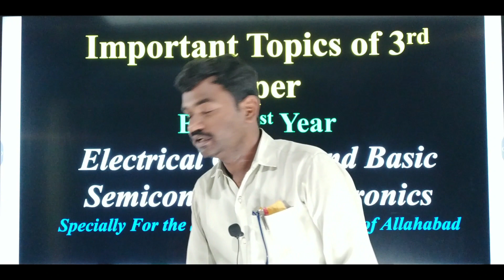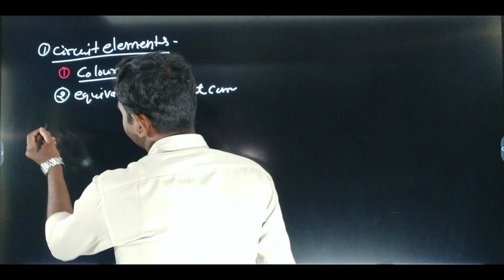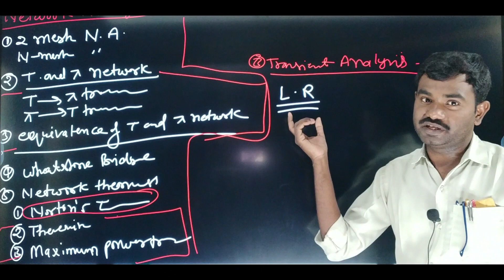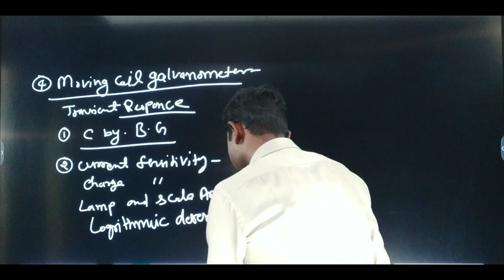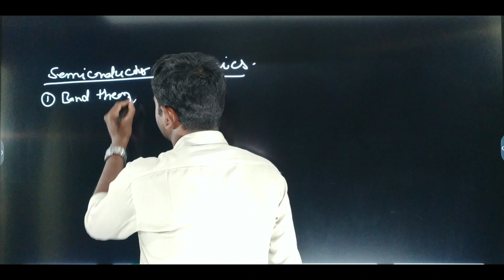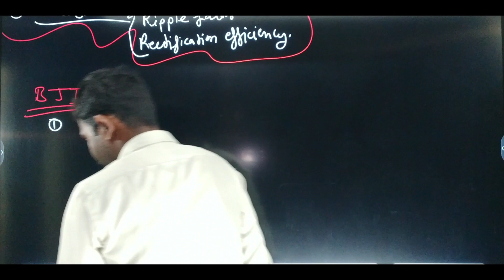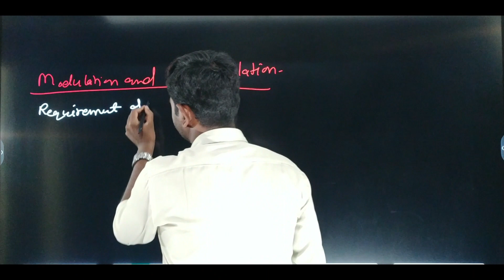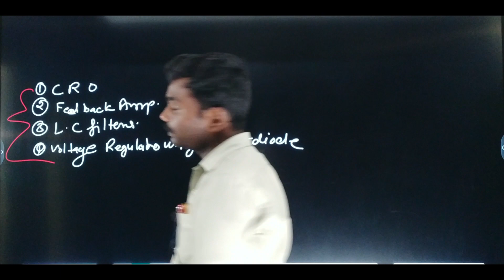Important Topics for Exam # B.Sc. 1st Year# 3rd Paper#University of Allahabad| By - Abhinandan.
LCR Circuit
Underdamped Case Or Underdamped Circuit.
Heavily Damped Case OR Circuit For Charging of LCR Circuit.
Charging of LCR Circuit
Basic concept and Solution of Differential equation
Ballistic Circuit
Critically Damped Circuit
Heavily Damped Circuit
Oscillatory Circuit OR Under Damped Circuit
Discharging Of LCR Circuit.
Full wave rectifier.
Hybridge Parameters of a four terminal Network.
Discharging of CR CIRCUITS
Charging of CR circuit
Decay in LR Circuits
Growth in LR circuits
Growth of current in L R Circuits
Transient and Steady States|
Transient Analysis of D.C. Circuits
This video is specially for Students of B.Sc. 1st year students of all universities  and also for those students who are preparing for NEET,JEE MAINS, and other one day exams.
I will provide full syllabus of this chapter in a series of videos.
Physics-The Real Life
physics the real life
the real life physics
physics by Abhinandan ADC
ADC Physics
Physics Allahabad University
Physics Teacher At PROGRASSIVE POINT  Bairahana PRAYAGRAJ
 Also Available At J K STUDY POINT GEORGE TOWN PRAYAGRAJ
123abhinandan 1998@gmail .com
For Basic concepts you may also follow my 2nd you tube channel Science of Real life.